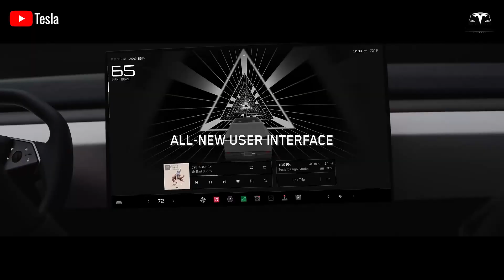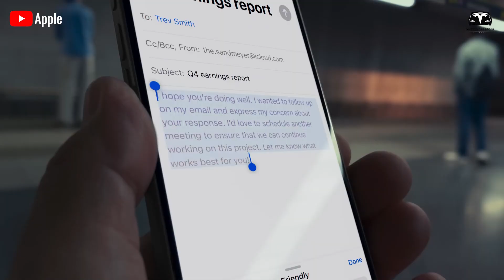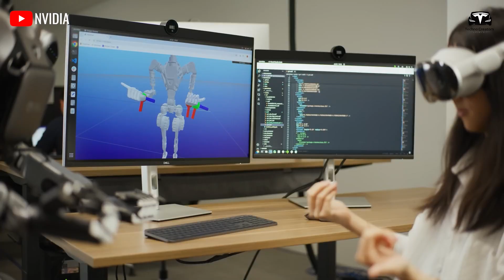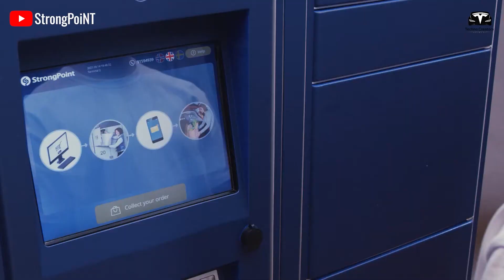End Of Humanoid Robot? Elon Musk Confirm 2026 Tesla Bot Gen 3 Optimus $1,199 Will Beat All Rivals!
End Of Humanoid Robot? Elon Musk Confirm 2026 Tesla Bot Gen 3 Optimus $1,199 Will Beat All Rivals! By 2026, the Tesla Bot Gen 3 will no longer be a prototype with a skeletal frame like we have seen before. It will be here, in Tesla's factory area, performing tasks like sorting batteries, moving 30% faster, and smarter than anyone could expect. It won't just be able to fold clothes and cook, but also take care of the elderly without supervision.
Recently, Elon Musk confirmed that by 2027, Tesla will mass-produce over 500,000 Tesla Bots and turn his promised plan into reality. You will be able to own and experience the robot for just $40 a day, $1,199 a month, and you could even earn more than $3,000 a month with Tesla Optimus!

End Of Humanoid Robot? Elon Musk Confirm 2026 Tesla Bot Gen 3 Optimus $1,199 Will Beat All Rivals! So, how will this become a reality? Will your job be replaced by a Tesla Bot?
That's what we’ll dive into in today's episode. Welcome to Techno Creators!
Before we begin! Moreover you can ring that bell to get the latest notification about the next episode.
While the race for humanoid robots is undoubtedly heating up, and for a long time, it seemed that Tesla and their Optimus humanoid robot were clearly leading the way, there's not as much evidence of that anymore. In fact, this raises questions about Tesla’s strategy for how to produce and integrate Optimus into daily life.

End Of Humanoid Robot? Elon Musk Confirm 2026 Tesla Bot Gen 3 Optimus $1,199 Will Beat All Rivals! Is there a better strategy than what Tesla has previously discussed, and does it involve turning Optimus into a tool for the factory or a service for handling household tasks?